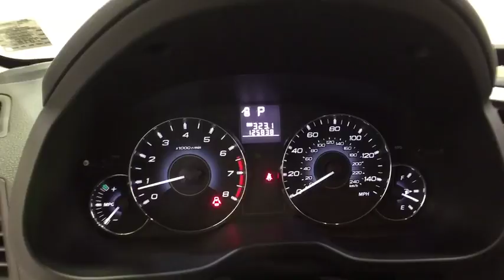2011 Subaru Outback Troy, Colonie, Glenville, Clifton Park, Saratoga Springs, NY 5171205K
2011 Subaru Outback 2.5i Limited Pwr Moon - Stock#: 5171205K - VIN#: 4S4BRBKC1B3364751

ALL WHEEL DRIVE, LEATHER, HEATED FRONT SEATS, BLUETOOTH, MP3 Player, KEYLESS ENTRY, 29 MPG Highway, SAT RADIO, ALLOY WHEELS!.